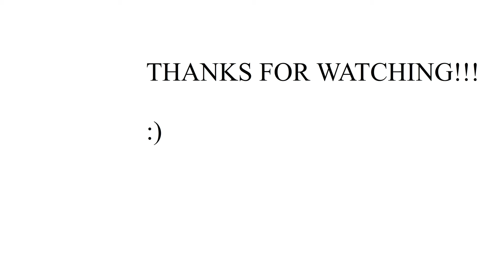Anthman VS man (WITH ROBO LEGS) fight scene!!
Backstory: After man had terrorised a city and killed innocent people with his deadly robo legs, Anthony turns into anthman to stop him! check out the epic fight that follows!!!

a DAY WITHOUT LAaughter is a day wasted! the